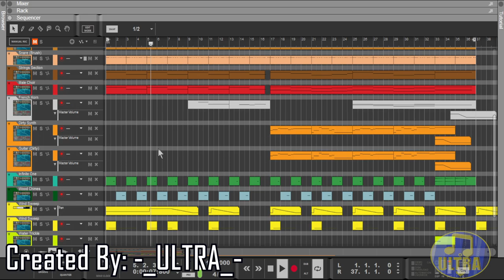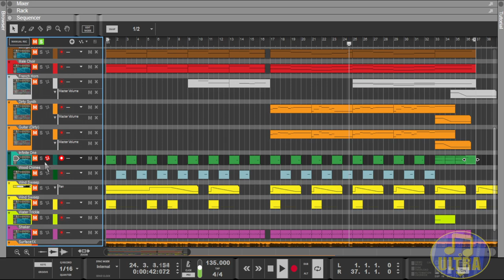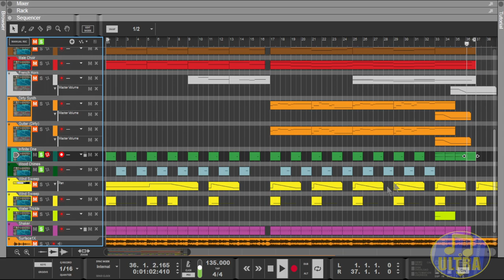Goldeneye 007 Music: Surface 1 X [Midi Showcase]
This one was custom made by me. For years I had no idea there wasn't an X theme, so I made one as soon as I could.